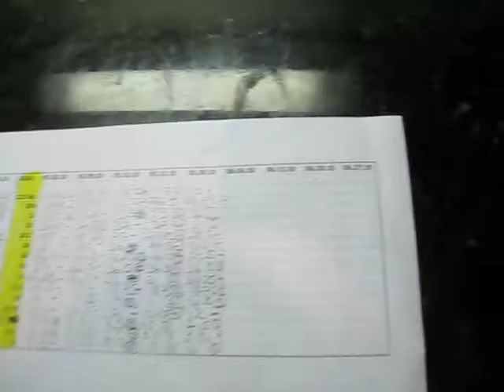Breakfast & Weigh-In / Measurements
Atkins Diet - Day 35 - Breakfast & Weigh-In / Measurements
Fried Egg, Bacon, 1 slice of Provolone Cheese, 1 seedy cracker made with Almond Flour